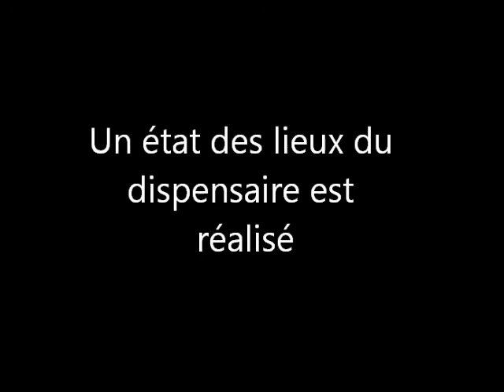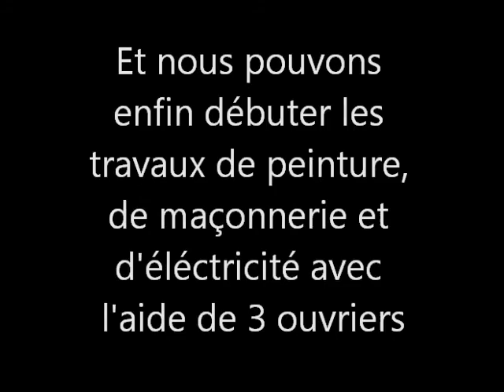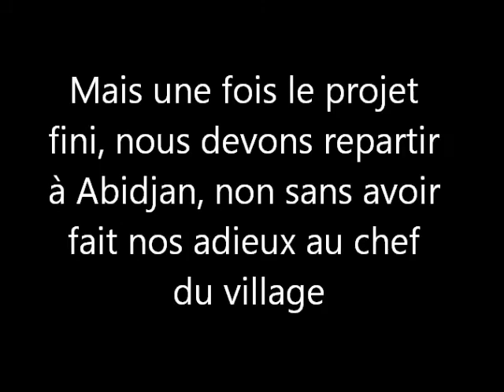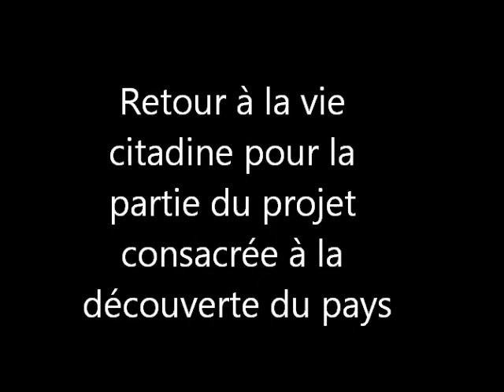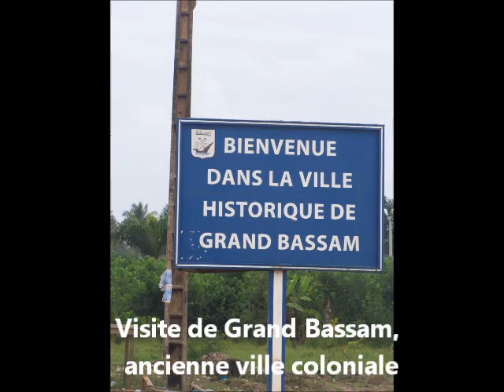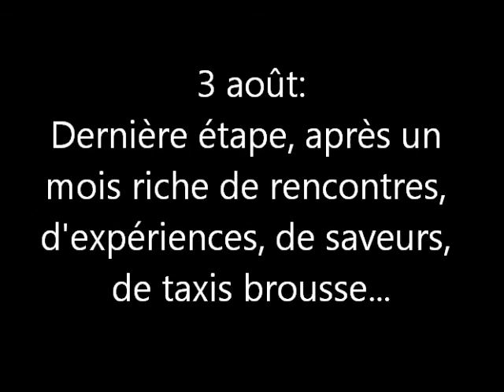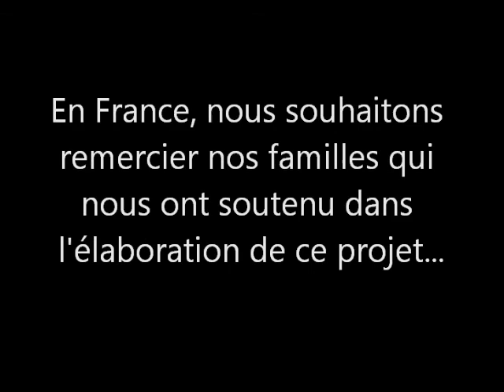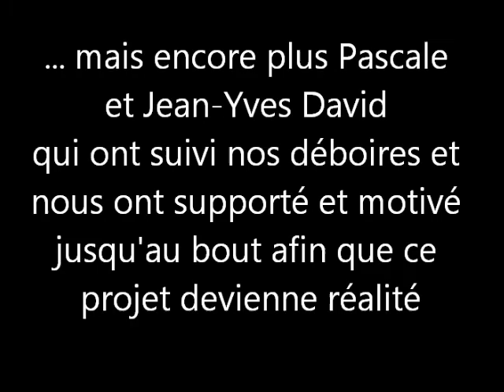Côte d'Ivoire 2012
Projet compagnon 2e temps réalisé du 5 juillet au 3 août en Côte d'Ivoire en partenariat avec les routiers du groupe Ste Thérèse de Marcory, un grand merci à eux et à tous ceux qui nous ont entouré sur place et avant notre départ